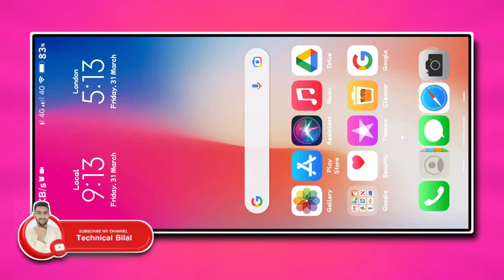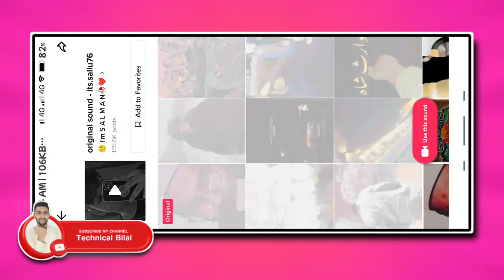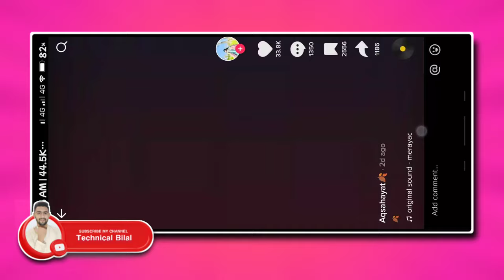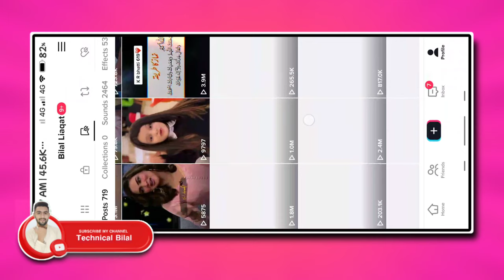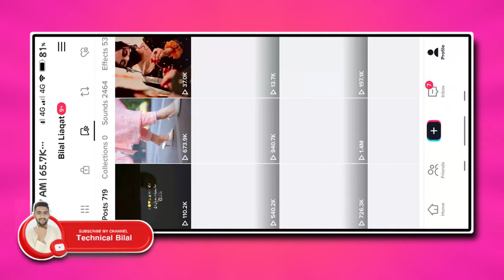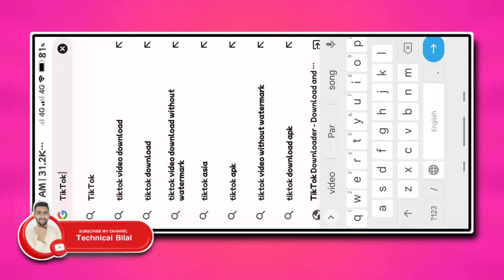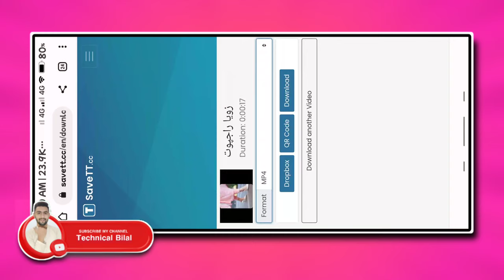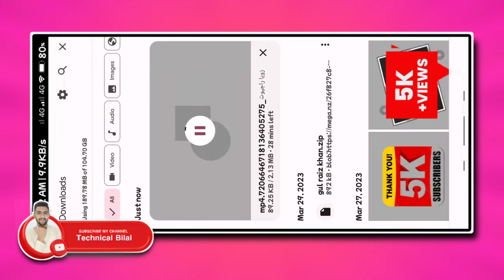How To Download Poetry Background Video In TikTok | Poetry Ke Liye HD Videos Kahan Se Download Karen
Topics Cover 📔:-
poetry background video download,
how to download background video for poetry,
how to download background videos for poetry editing,
free background videos for poetry editing,
how to make urdu poetry videos on tiktok,
poetry background video,
background video for poetry,
how to download sad videos for poetry,
how to download background videos for poetry,
how to download free videos for poetry editing,
tiktok poetry background video,
How to download aesthetic video clips,
Aesthetic video kaise download kare,
free footage download site,
4k free background,
Background video for status,
Status video background,
Technical Bilal,
Video background effect,
how to make poetry videos on tiktok,
sad background for poetry,
video background no copyright,
technical bilal,

⚪( HASHTAG )⚪

You My Heart ❤️
Technical Bilal
Owner- Technical Bilal